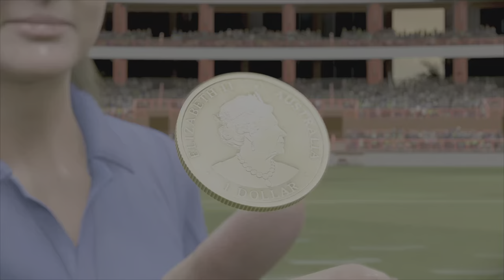Afl23 Season 3 Qualifying Final: Don's Power v Melbourne Demons at DM Thunder Stadium